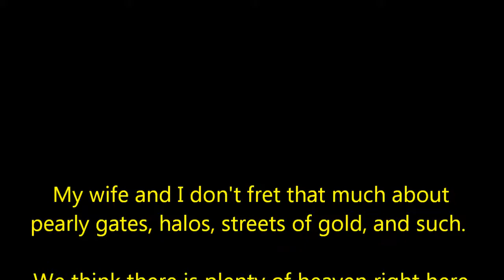My Argentina Glacier Movie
Our great day at the Glaciers of El Calafate, Argentina